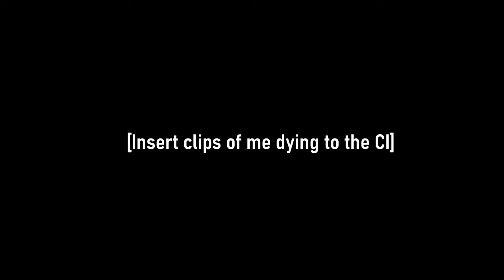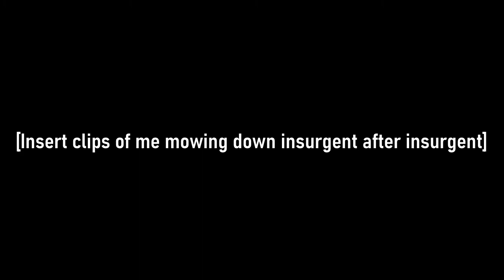Meet the MTF (ARCHIVED)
Might be an actual series, might not. Who knows